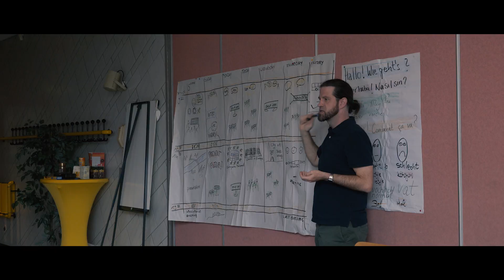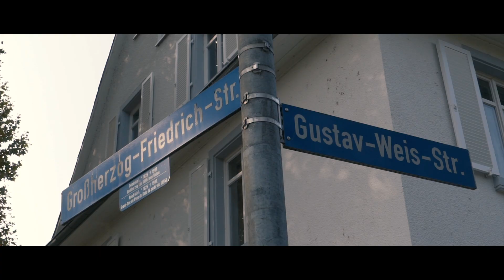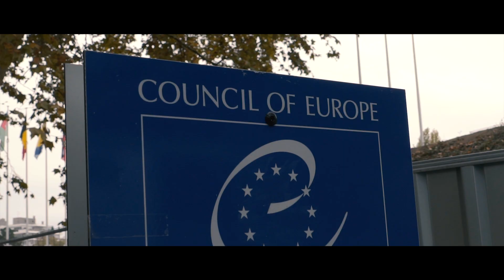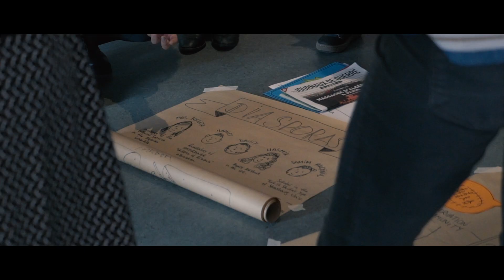Remembrance without borders - Europe que fais tu ? France Allemagne Arménie Turquie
L'année 2015 fut l'occasion de débuter un cycle d'échange autour de la question de la mémoire. C’est dans ce contexte que Peuple et Culture a mis en place un échange de jeunes franco-germano-arméniens, « Mémoires pour la paix ».

En 2016, à Erevan, et en 2017, à Berlin, nous avons poursuivi ce projet en intégrant l’association turque Karakutu afin d’approfondir cette question de la mémoire dans cette région en faisant le lien avec le présent, la situation sociétale et la société civile dans ces deux pays en s’inspirant de l’histoire franco-allemande et du travail de réconciliation mené entre ces pays.

En 2018, nous souhaitons donner une dimension européenne à nos questionnements autour du travail de mémoire et de l’identité collective de l’Europe, nos quatre pays étant membres du Conseil de l’Europe. C’est la raison pour laquelle ce projet s'est déroulé à Strasbourg du 19 au 26 octobre 2018, lieu symbolique de la construction européenne, ce qui nous permet de faire le lien avec l’histoire et les valeurs de l’Europe : quelles sont-elles ? que signifient-elles ? quelles sont les leçons tirées de la fin de la première guerre mondiale ?, la fin de la première guerre mondiale marquant en effet une réflexion sur la création d’instances internationales, comme la Société des Nations (ancêtre de l’ONU).